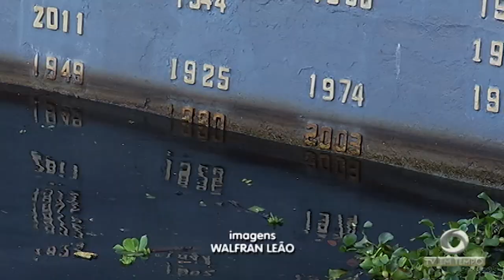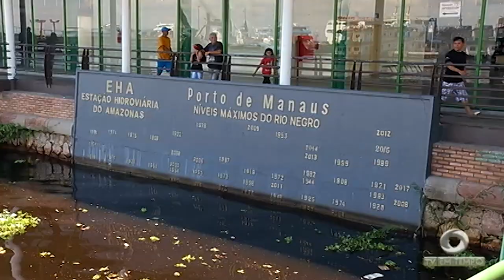TRE proíbe Amazonino de entregar implementos agrícolas em ano de eleição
02º BLOCO JORNAL 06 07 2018 - TRE proíbe Amazonino de entregar implementos agrícolas em ano de eleição